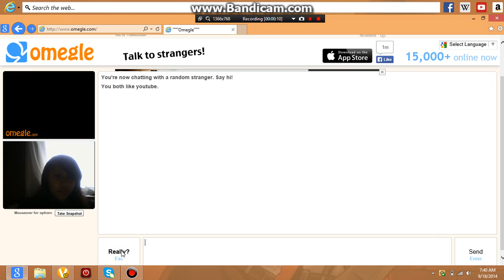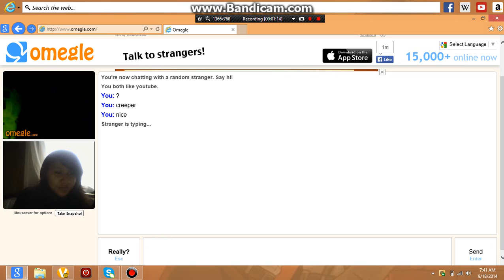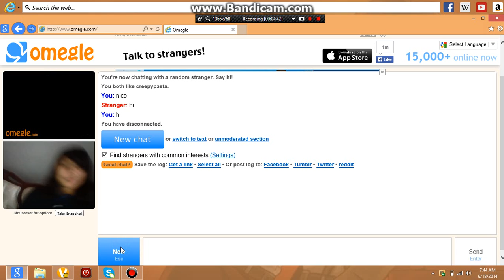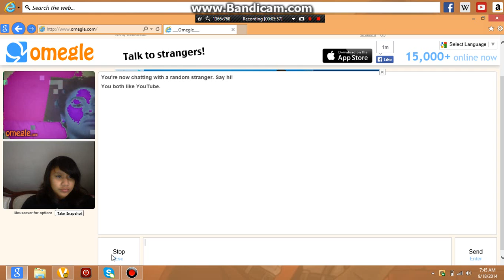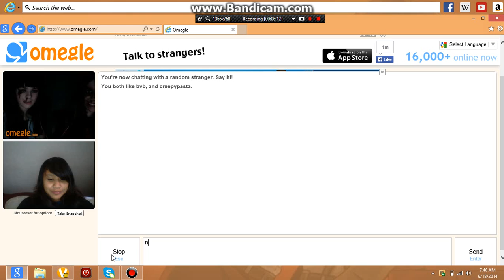my trip to omegle live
omg I did not engoy it but I did it for my fans outthere love you all